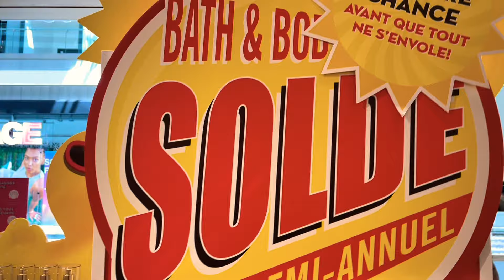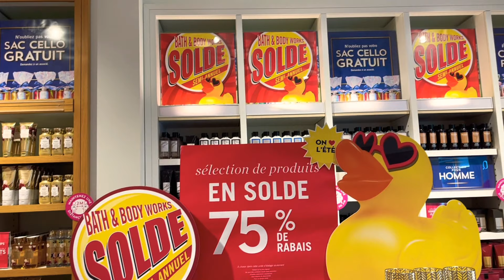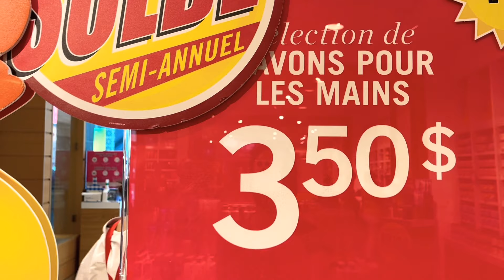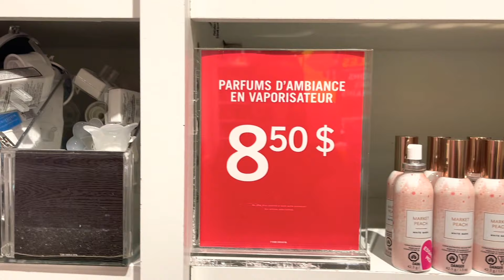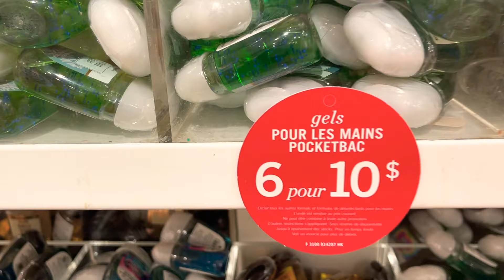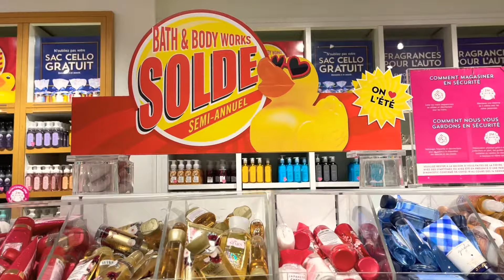Shopping solde et liquidation Bath&BodyWorks